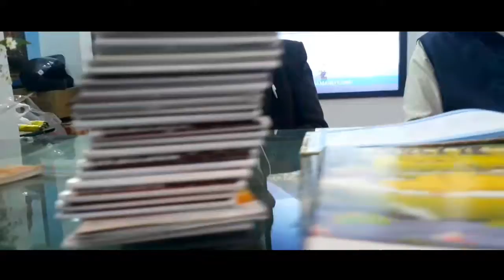Rajasthan Tourism @JLF (Diggi Palace)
1st time Rajasthani Event done corporate event for Rajasthan Tourism @DiggiPalace (ZEEJLF)
Best experience with tourism Officer nd all staff .

The_incredible_state_of_India